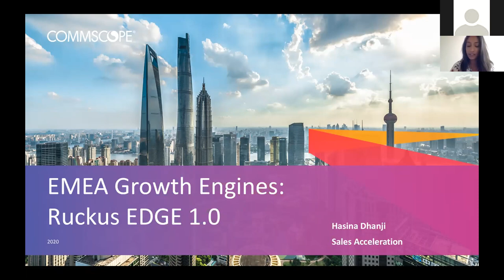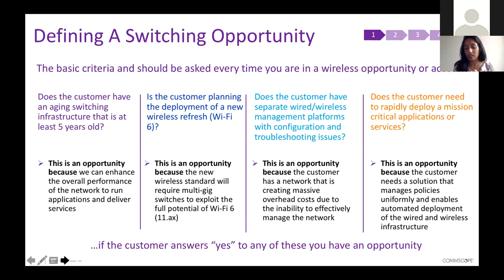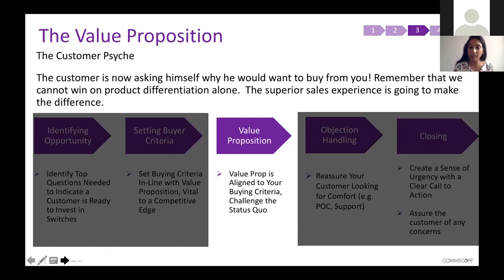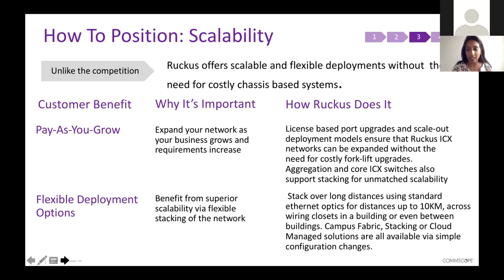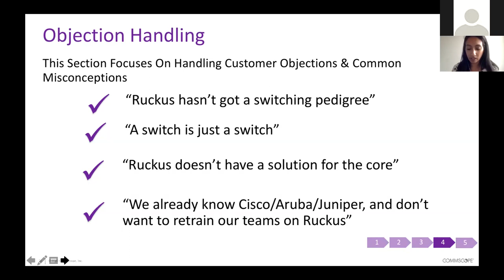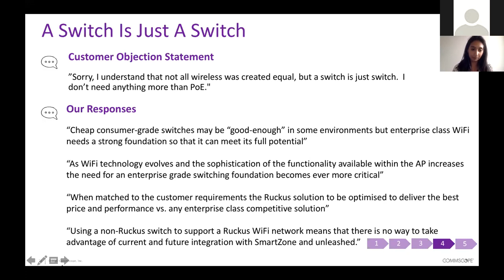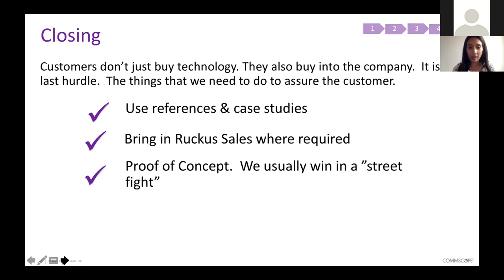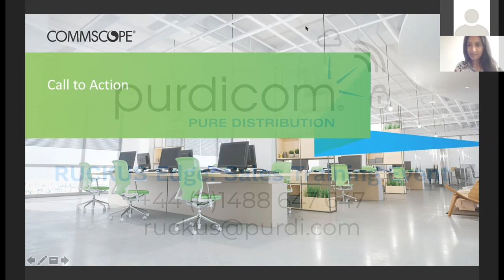The RUCKUS Edge: Sales Training Event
This is a slightly different webinar event.

• Do you want to gain a competitive edge by selling complete solutions and increasing deal sizes?
• Do you want to learn how to provide valuable insight to your customers and convert more prospects?
• Do you want to accelerate your revenue with dedicated promotions?
Then look no further.

This is a free sales training course that seeks to provide you with all of this and much more.

Based on extensive market research this presentation addresses the entire end-to-end sales process. This is a different kind of sales training.
We are not discussing technical features for any one product, but instead, we will cover the framework for a superior sales cycle through the lens of the customer.

Here’s just some of what we cover in the sales training:
• Identify how to start a conversation with your clients
• We will jointly map out a path to ‘yes’ with your customer
• How to deliver a unique message which your competition cannot compete with by pairing the RUCKUS Access Points to the RUCKUS Switching portfolio

We aim to:
• Provide you with the framework required to deliver a superior selling experience to the end customer
• Teach you how to win a switching sales cycle from start to finish
• Articulate an end-to-end story for ICX through the lens of the customer and the full RUCKUS portfolio

This presentation is delivered by expert Sales and Market Development Manager Hasina Dhanji (Sales Acceleration at CommScope). Hasina has many years’ experience in the channel and is a superb presenter.